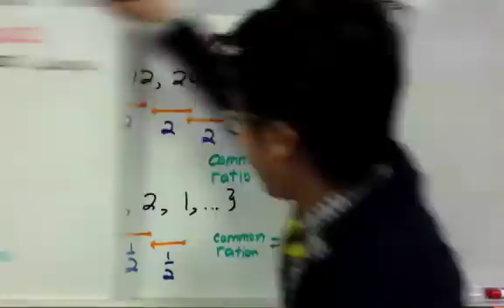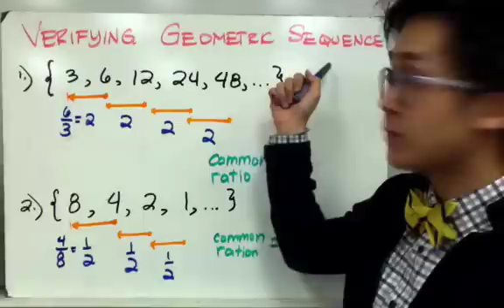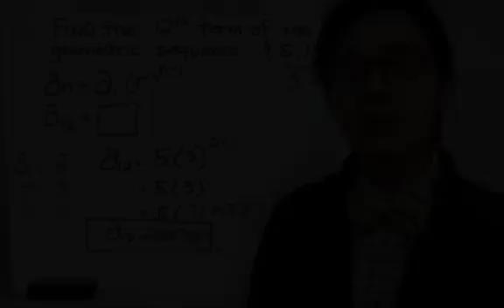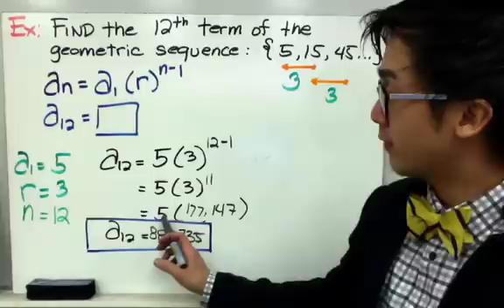Geometric Sequence in Filipino | ALGEBRA | PAANO?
Aralin tungkol sa pag-evaluate at pag-solve ng mga problema gamit ang geometric sequence. Ito ay isang sequence na kung saan kinakailangan hanapin ang mga common ratio. Ang An = A1(r)^n-1 ay kumakatawan sa formula ng geometric sequence.

0:50 {3, 6, 12, 24, 48, ...}
1:43 {8, 4, 2, 1, ...}
2:05 Find the 12th term of the geometric sequence given {5, 15, 45, ...}